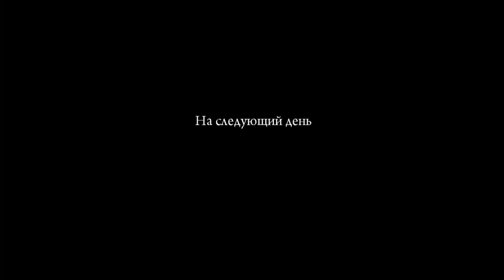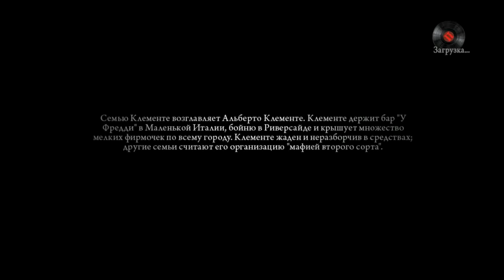Мафия 2 - Друзья на всю жизнь - Из тюрьмы нет выхода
Решил заехать перед тем, как покататься с братвой на четырке в суд. Что же из этого вышло?
Мне написали в комментариях, что есть некая модификация "Друзья на всю жизнь". Начал искать в интернете и нашёл мод на сайте PlayGround. СКАЧАТЬ МОДИФИКАЦИЮ
Сначала и не думал скачивать из-за большого размера файла (1 гб). Но потом всё же решился, и не зря. Этот free ride отличается от других тем, что открыто много чего на карте, например можно съездить за пределы карты (раньше можно было туда ездить, но только при выполнении миссии).
Поставил я этот мод поверх мода русские автомобили (всё работает) ССЫЛКА ДЛЯ СКАЧИВАНИЯ
Благодаря тому, что я совместил 2 этих прекрасных мода. Я могу свободно кататься и заезжать во всякие закрытые локации на стареньких ВАЗах, волги, автобусы, вообщем вся русская техника доступна для покатушек.